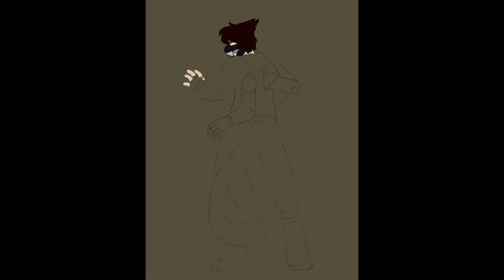Speedpaint: Markus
Character and Art belong to me.